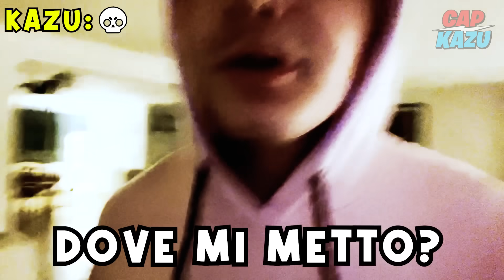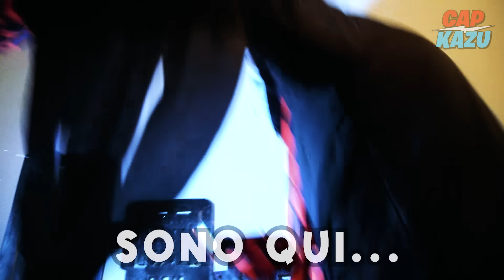NASCONDINO HORROR ESTREMO da 1000€ nella VILLA di CAP E KAZU!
Nascondino horror di paura estremo da 1000€ nella villa di cap e kazu con Akakikx il clown, Kalpys e Ferro!
Riuscirà il clown a trovare tutti gli youtuber?